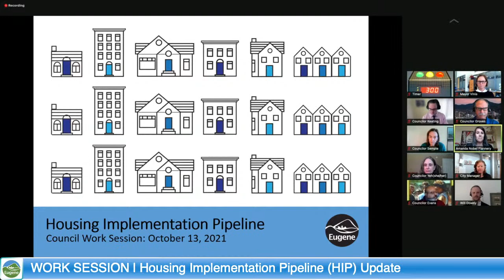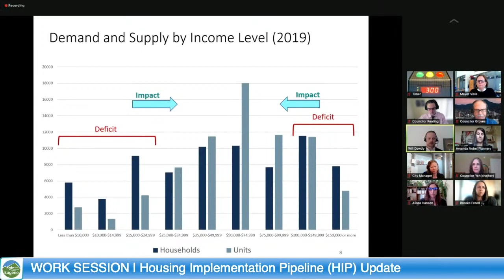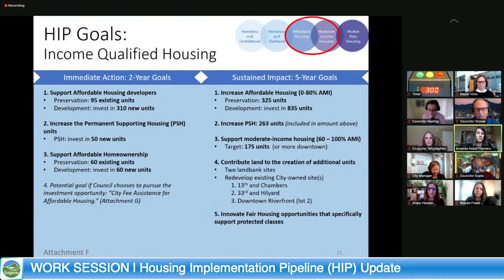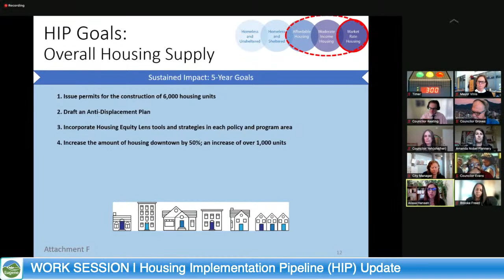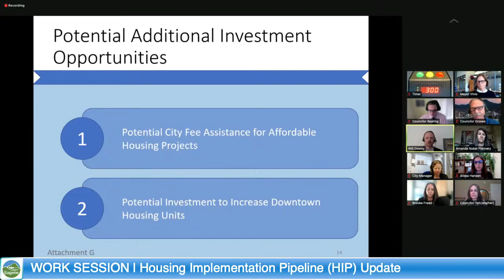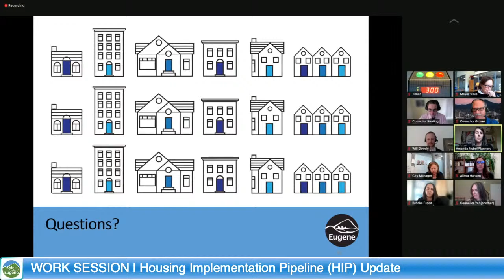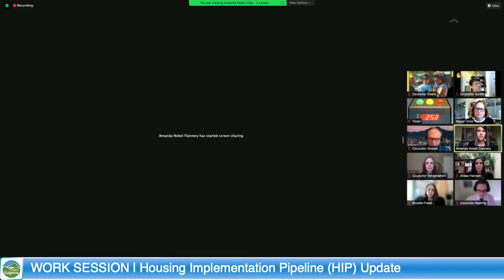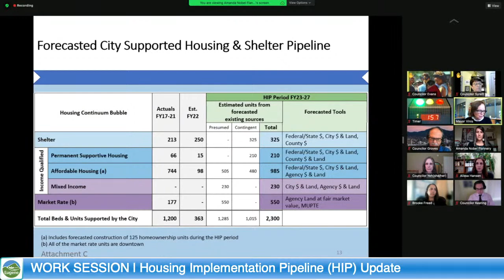City Council Work Session: October 13, 2021